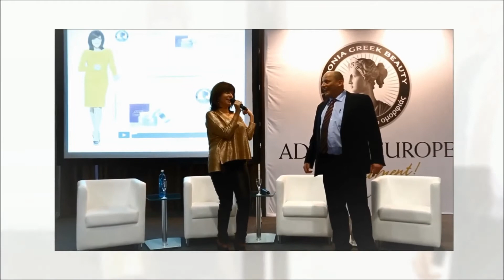Verkaufstitan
Der Verkaufstitan